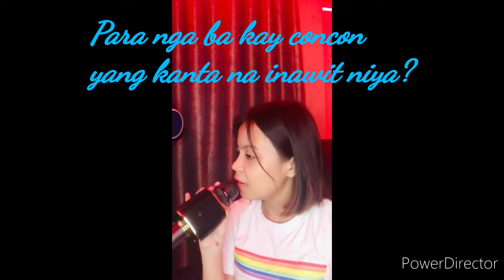Patama Vlog#2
Hi Everyone Welcome to Jm Channel.
I love Music and sharing some top topic and trend on Social Media with you guys..